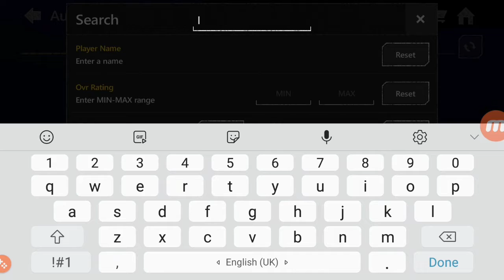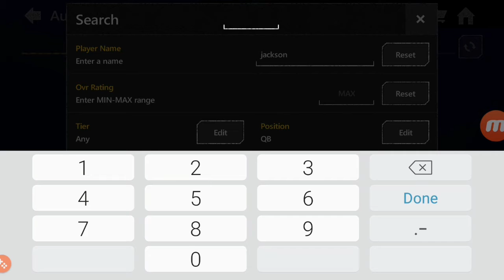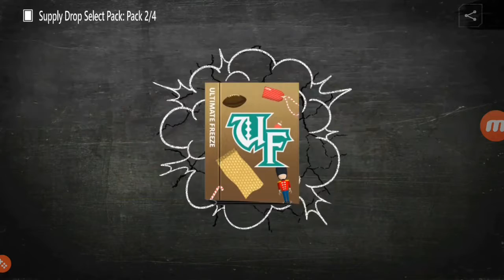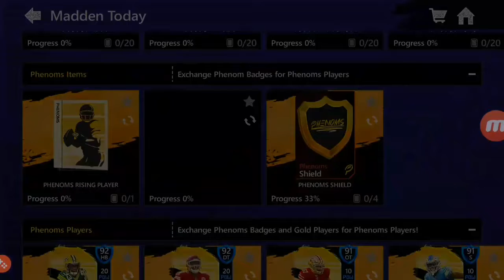Madden Mobile #7 "Konačno JuJu!"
Eto konačno možete da vidite šta je pisac htio reći